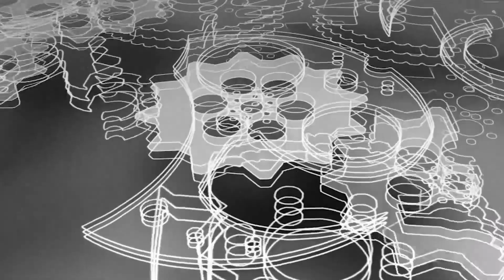Nhiệt Ẩm Kế Trong Nhà, Ngoài Trời Có Dây HTC-2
Nhiệt Ẩm Kế Trong Nhà Ngoài Trời HTC2 có chức năng đo nhiệt độ và độ ẩm không khí ở cả trong nhà và ngoài trời, giúp bạn nắm được tình hình nhiệt độ, độ ẩm để chủ động phòng tránh một số bệnh thời tiết như cảm lạnh, viêm mũi, viêm xoang, huyết áp cao..

Môi trường hoạt động: cả trong nhà lẫn ngoài trời
Đơn vị nhiệt độ: ℃ / ℉ thay đổi
Bộ nhớ của MAX / MIN giá trị của nhiệt độ và độ ẩm: Có
2 chế độ hiển thị thời gian: 12h/24h
Chức năng chỉ tay vào mỗi giờ: Có
Chức năng báo động hàng ngày: Có
Chức năng hiển thị Calendar: Có
Chức năng Đồng hồ & hiển thị ngày, tự động trao đổi trong 5seconds giữa đồng hồ và ngày: Có
Nhiệt độ : -10 ℃ ~ 50 ℃ ( -58 ℉ ~ 158 ℉ )
Độ ẩm: trong nhà 10 % RH ~ 99 % RH
Kích thước sản phẩm: 106X 98 X 22mm
Nguồn cung cấp: 1.5V (AAAsize)

HTC-2 là máy đo độ ẩm, nhiệt độ tiện dụng, có tính thẩm mỹ cao.
Nhiệt ẩm kế HTC-2 có thể sử dụng ở cả trong phòng và ngoài trời
Đồng hồ đo nhiệt độ độ ẩm HTC-2 có tính năng lựa chọn đơn vị đo độ C hoặc độ F
Nhiệt ẩm kế này sử dụng công nghệ mạch đo tiêu hao năng lượng thấp, tính thẩm mỹ cao.
Để đánh giá điều kiện ngoài trời, một dây được gắn đầu dò nhạy cảm (hoạt động ổn định trong mọi thời tiết) được kéo từ sản phẩm ra bên ngoài.
Cứ sau 10 giây số liệu lại được cập nhật. Để có kết quả tốt nhất, nên để đầu dò tiếp xúc trực tiếp với gió - mưa bên ngoài.
Đồng hồ đo nhiệt độ độ ẩm HTC-2 có thể đánh giá nhiệt độ ngoài trời trong khoảng từ -14 đến 70 độ C (~ -58 đến 158 độ F).

- Giá tham khảo: 390.000 VNĐ
- Link SP:

► Chi Nhánh Hà Nội:
30 Mạc Thái Tổ, Yên Hòa, Q. Cầu Giấy

275F Lý Thường Kiệt, P. 15, Quận 11